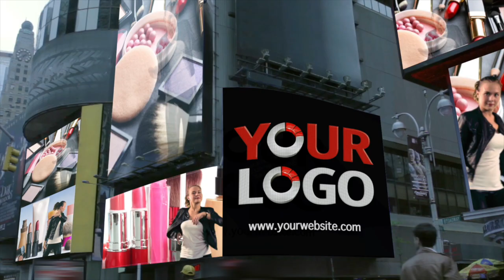City Billboard Promotional Video-(Video Version)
This 18 second City Promo shows your videos playing on all different screens in the city streets. Includes your logo and website also.